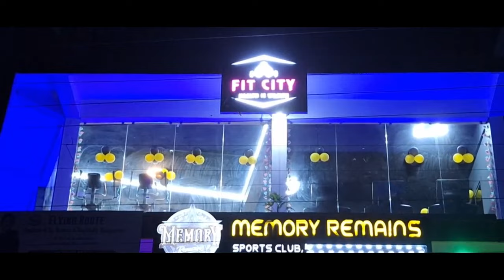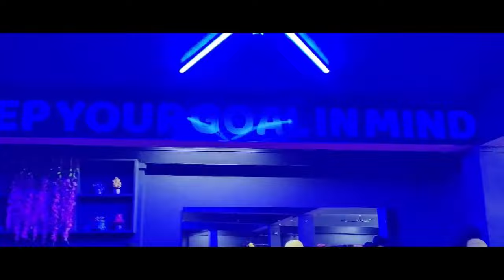गथ'नि मोखांखौ नायनानै मदद होनोब्लाA/C 4021985198IFSC CODE-CBIN0282465जानबुं नं 6000935328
निजोरा गयारिखौ नोंथांनि इसे मददआनो
फरायसालियाव दैथाय हरनो हागोन

नोंथांआ जुदि बे सानै उन्दै उन्दै अन्थाव बाथाव गथ'नि मोखांखौ नायनानै मदद होनोब्ला

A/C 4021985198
IFSC CODE-CBIN0282465

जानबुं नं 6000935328